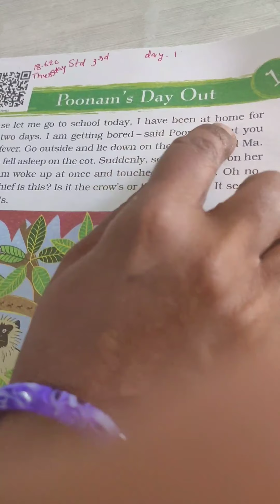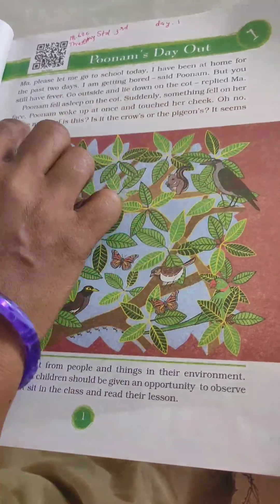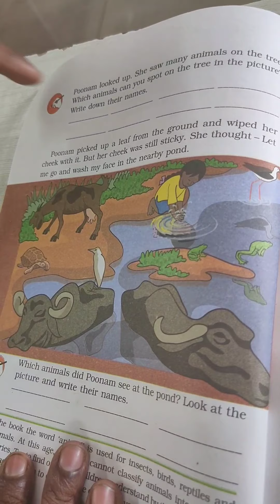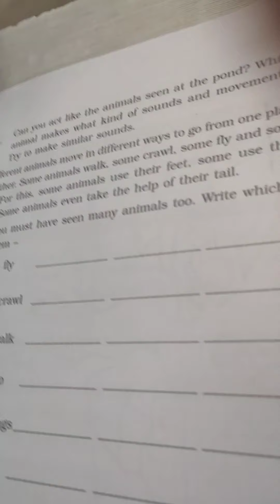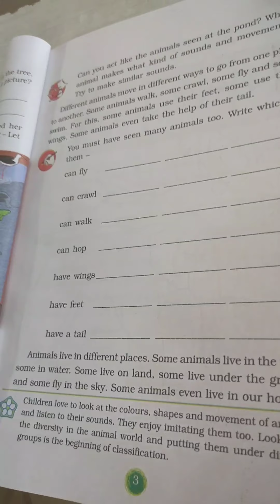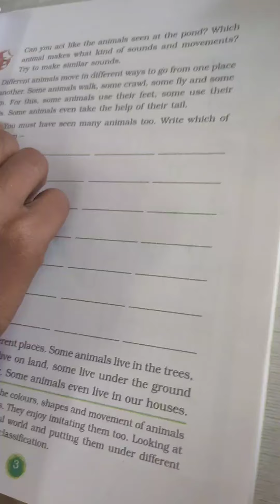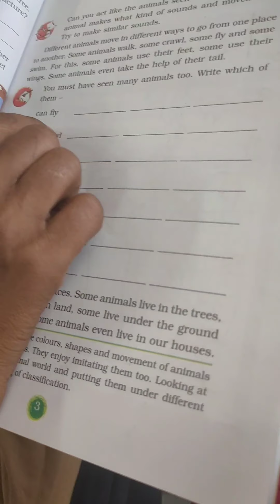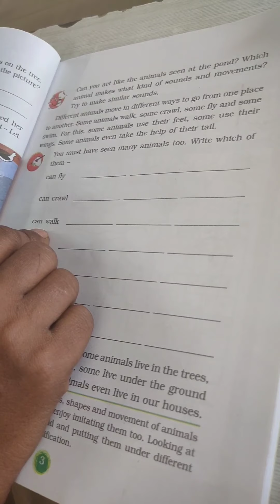EM STD 3 EVS LEC -1